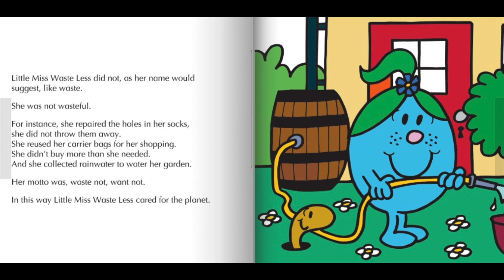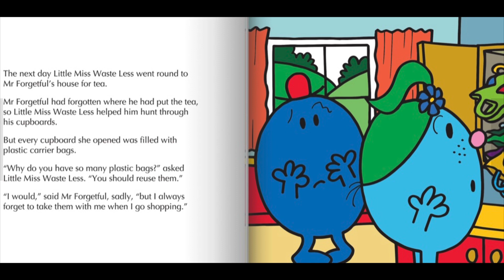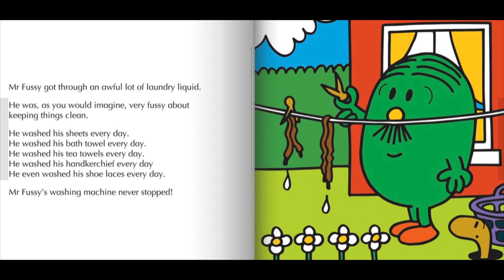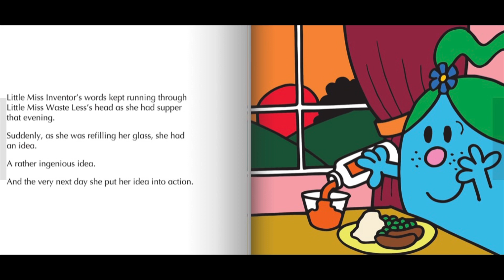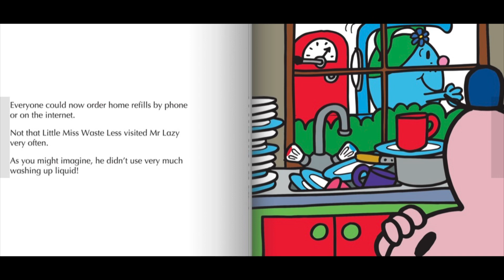Lutte Miss Waste Less ♻️ Read Aloud Kids Books